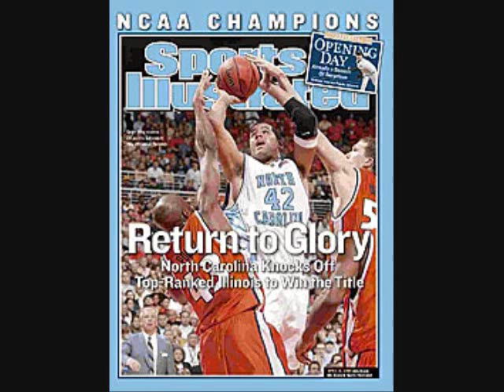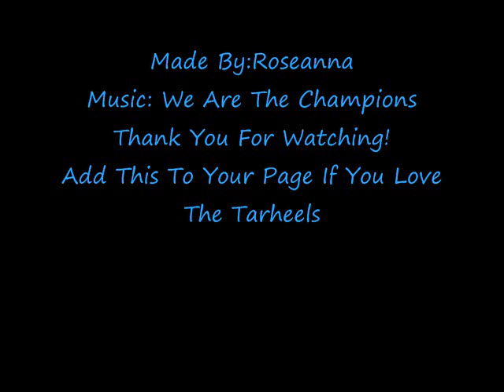Tarheels Tribute Number 1 Fan VIDEO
I love north carolina  tarheels they are my favorite team soo here a vid about them please rate if you like it